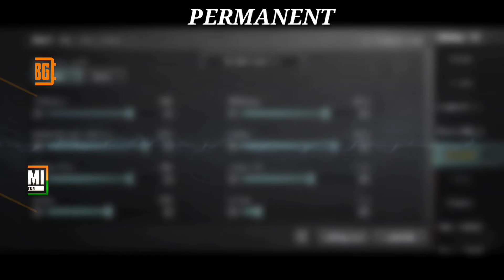UPDATE 3.3 | Bixi Op Sensitivity And Controls | Best Sensitivity Settings | BGMI/PUBG MOBILE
Bixi Op Sensitivity And Controls | Best Sensitivity Settings | BGMI/PUBG MOBILE
Credit: Bixi Op

If you're happy with your settings then you are already a pro... Much love and respect ❤️